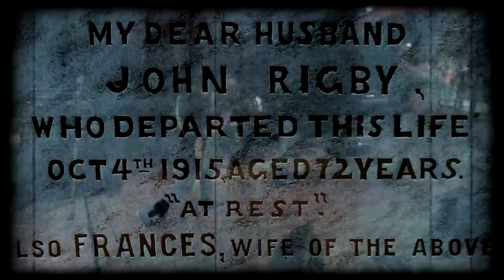Sonar Lights - Eleanor Rigby (DYESS)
Sonar Lights (Denton, Texas)
Eleanor Rigby

If you like the video, please support the band. Link to the full album:

This video is copyrighted by James Dyess.
I do not have rights to the original music or any of the original videos.
I only claim my inalienable right to ROCK!!